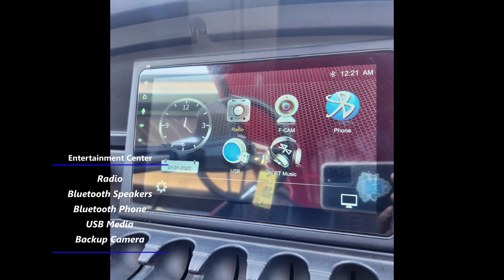Gorilla Rides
Ecco Motors is very excited to announce the arrival of Gorilla Rides!
These carts are outfitted with all of the features you've come to expect from your LSV and then some!!